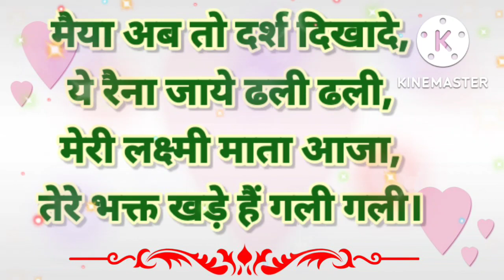Diwali Special Bhajan || Laxmi Mata Bhajan || Dhanteras Special || बहुत सुंदर भजन जरूर सुनना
LYRICS  - Traditional